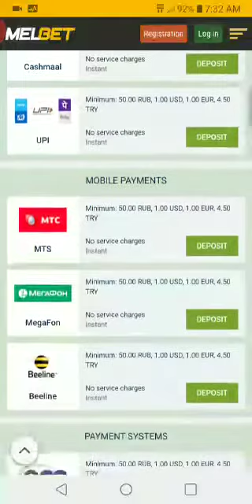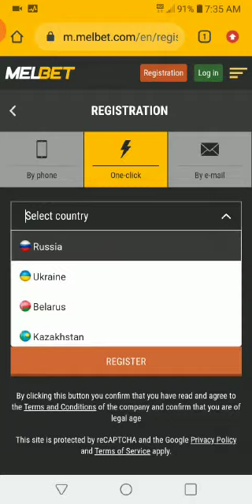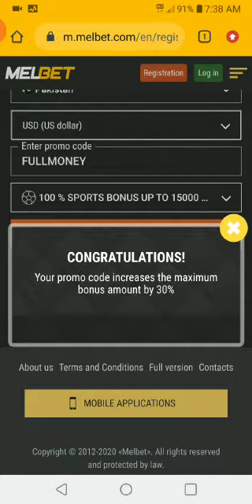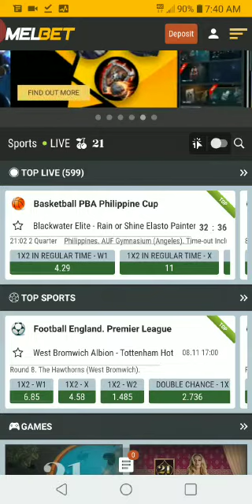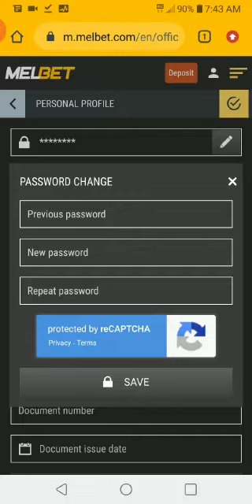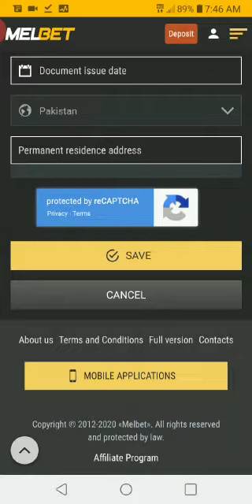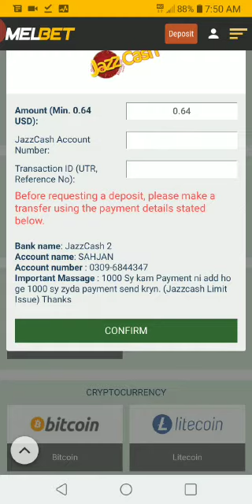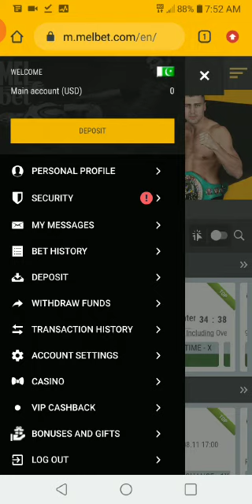Melbet Account Registration With Fully Verified And Deposit From Jazz Cash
Melbet Worlds No. 1 Betting Platform is available in Pakistan. You can Make money use this Website & App .In this channel complete information about Melbet like How to Create Melbet Account, Verification And Deposit. You can learn these information by use my YouTube channel and enjoy money.